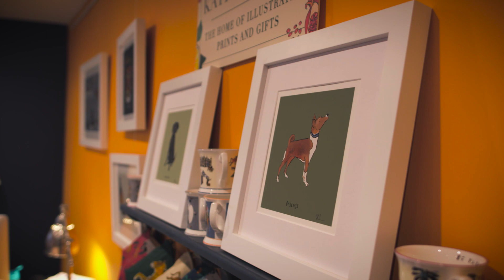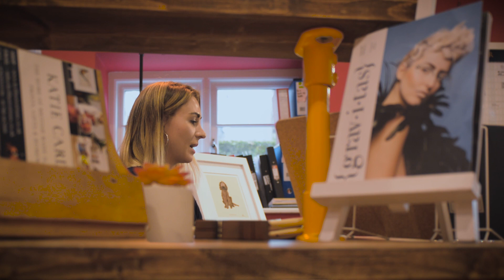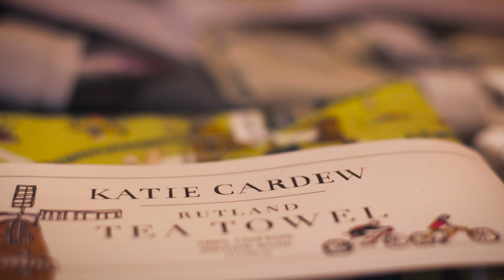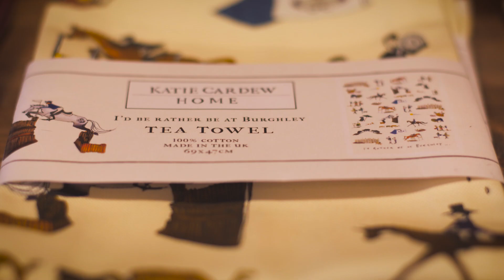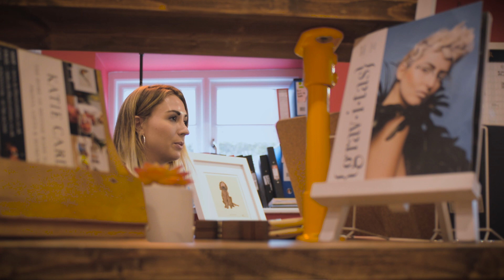Gravitas Meets... Katie Cardew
Katie launched her illustrations business in 2013, since then she has created over 2000 unique illustrations for private clients as well as commercial commissions for the likes of Waitrose, Harrogate International Festival & Estée Lauder.

Specialising in bright, quirky and stylised illustrated prints and premium quality homewares; find out about Katie’s business journey in our latest instalment of Gravitas Meets…

Video produced by Reckless Abandon Media.

About Gravitas Magazine:

Featuring a perfect mix of Fashion, Health & Beauty, Home, Travel, Motoring, Business, Food & Drink and Social as well as What’s on guides.

Appeals to both males and females, our readers are influential, professional and aspiring adults aged 30-60.

Our readers are savvy, fashionable individuals and couples looking for the lifestyle inspiration and aspiration that Gravitas delivers, unrivaled by any other local publication.